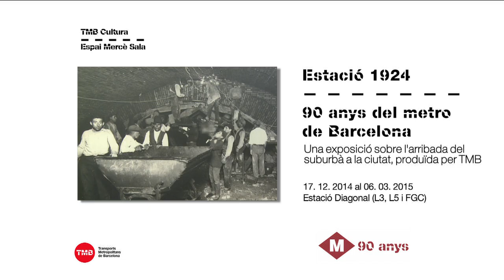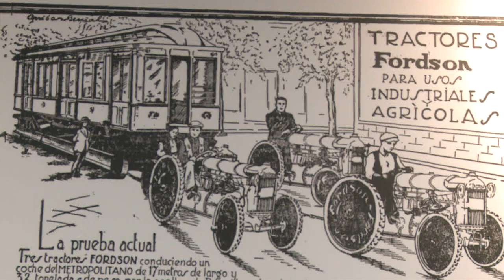Exposició a l'Espai Mercè Sala: "Propera parada: Estació 1924. 90 anys del metro de Barcelona“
L'exposició central dels 90 anys de metro, que es pot veure a l'Espai Mercè Sala, fa un viatge en el temps i repassa l'impacte que va suposar la construcció i posada en servei de la primera línia de metro a la ciutat.